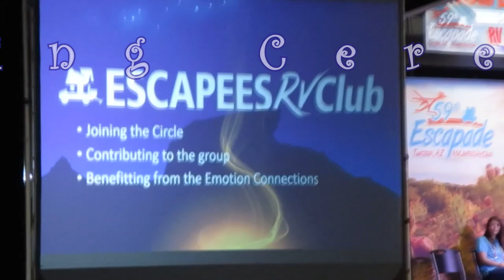RV Rally / Escapades 2019 / What Happens at the Escapees RV Rally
Ever been to an RV Rally? I hadn’t, and it was a really great experience! Lots of learning and lots of socializing. I went to multiple seminars every day, from Propane Safety to Pre-Medicare Health Insurance options, to Keeping Your Pet Healthy on the Road.

There was so much awesome information being shared – and I plan to make a video summarizing the key kernels of wisdom that I learned in each one that I attended, so you can benefit too!!

I did my best to bring you along and show you some of the fun things you can expect if you decide to attend an Escapees event. The next Escapades will be June 2020 - in Wyoming!! Try to come if you can!!

RV Newbie, RV Living, Full Time RV, Woman RV, RTR, Solo Woman RV, Class C RV, WRTR,

Want a RoamTownGirl sticker?
Just send a SASE to: RoamTownGirl, 1970 N Leslie Street, #757, Pahrump, NV 89060

If you’d like to help support me and my budding channel, you are welcome to donate anytime